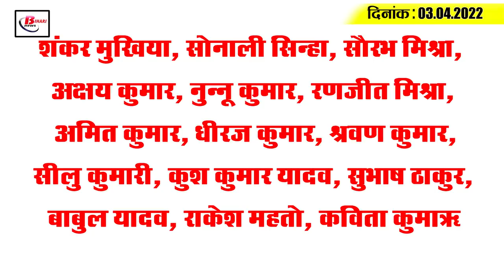Get Today Bihar Evening breaking news of 3rd April 2022 on BPSC, Nitish kumar, Chirag Paswan, LDC.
Get Latest today Bihar evening news of 3rd April 2022 on BPSC, Nitish kumar, Chirag Paswan, LDC.

1. Now soon we will enjoy the cruise on the river Ganga

2. BPSC releases answer key for LDC and Motor Vehicle Inspector exam

3. Massive restoration from gram panchayat to headquarters

4. Civic body elections to be delayed

5.  PM Samman amount of 12 lakh farmers to be closed in Bihar

6. Bihar to now have 160 police forces deployed per lakh population

7. Heat wave breaks 121-year record, bihar on alert for rain

8.  Payal, a student of Patna NIT, gets an offer from Google

9.  Bihar to hold madhyama exam from April 4

10. Bihar chief gets another power

11. Expensive education in Government Schools in Bihar

12. Questions raised on law and order in Bihar, DGP himself came out on night patrolling

13. Bihar government has deployed so many officers under prohibition law

14. BJP burns down its Hanuman's house

15. Even after the defeat, Rishabh Pant made history.

In the 10th match of IPL 2022 played on Saturday, Delhi Capitals lost by 14 runs at the hands of Gujarat Titans in a close encounter  . However, despite the team's defeat, captain Pant has achieved a big personal feat for himself. Pant has done what he has done for Delhi, which no batsman of the team has done so far. Skipper Rishabh Pant has become the first player to score 2500 or more runs for Delhi Capitals in the IPL

Who according to you has been the best Chief Minister of Bihar so far?